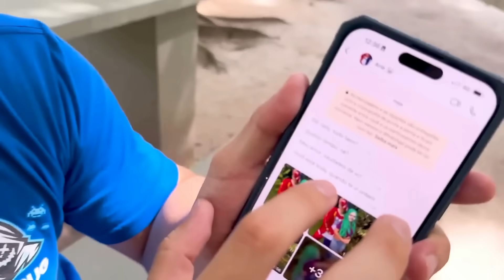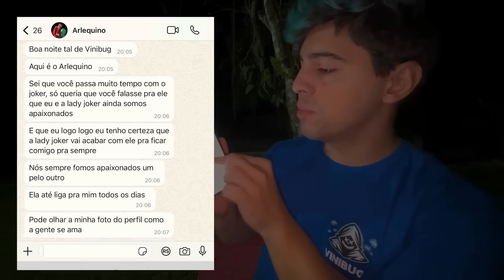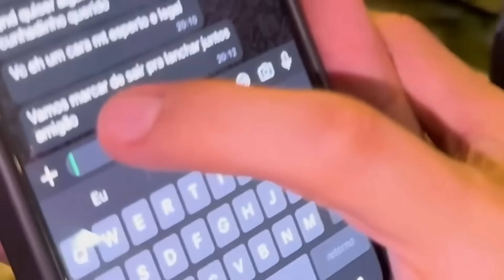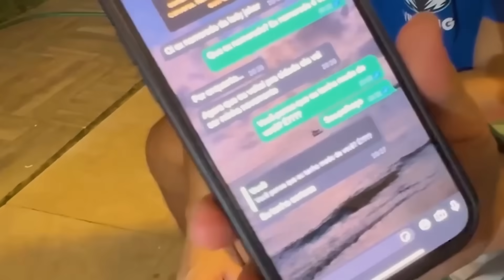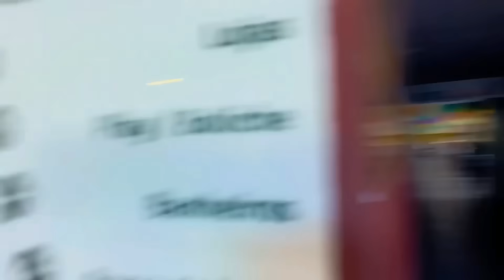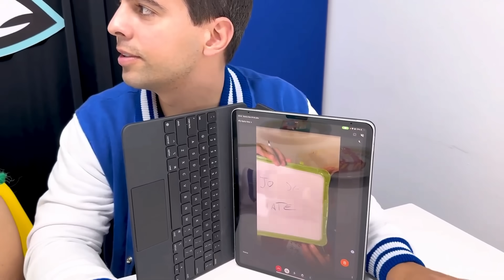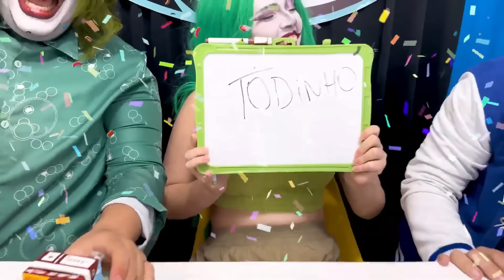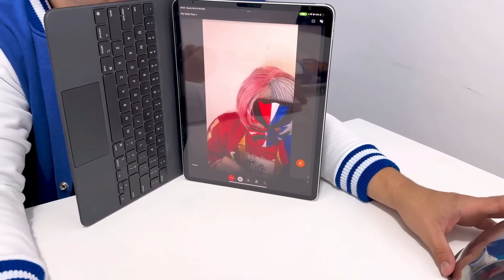A HISTÓRIA DA LADY JOKER E O SEU EX NAMORADO!!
Tmjjj Famíliaa!!!